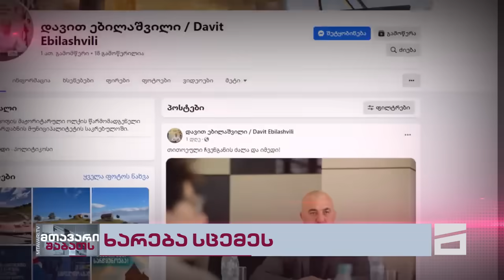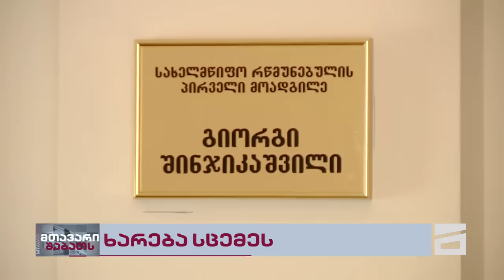"ხარებას" სცემეს, ტიტუშკების მეთაური გაქცეულია | "ოცნების" ორი ძალადობრივი დაჯგუფების დაპირისპირება